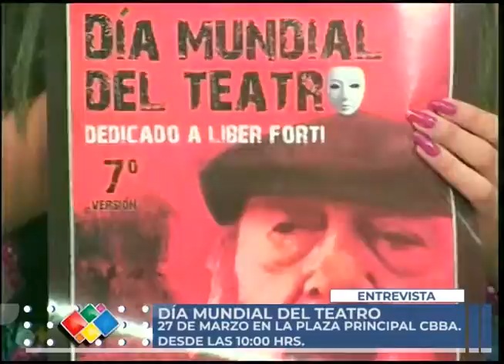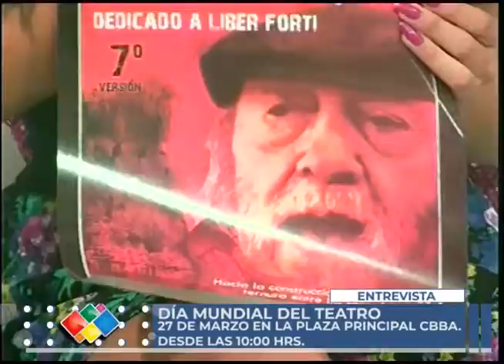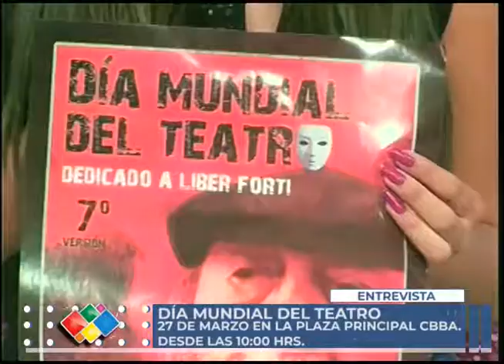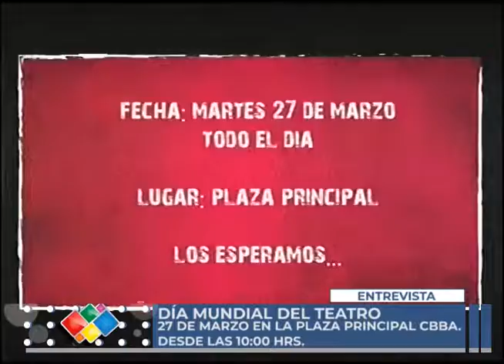DÍA MUNDIAL DEL TEATRO EN LA PLAZA 14 DE SEPTIEMBRE EN COCHABAMBA